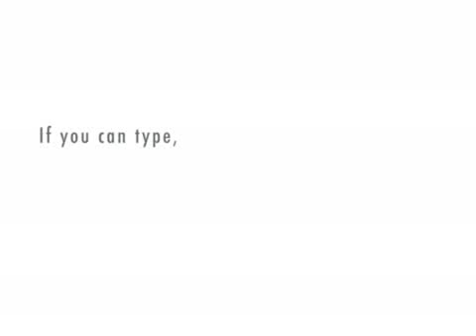That's a wrap!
reply to episode 1 of unlimited 7